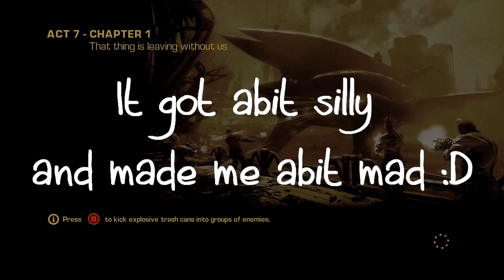BulletStorm 1 of 2 Final Chapter Let's Play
Vid Says it all :D